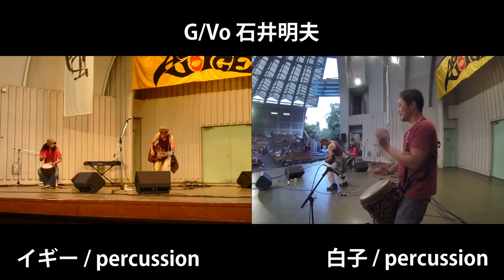2017/10/08 Acoustic Voice Vol.30 / 石井明夫DIGEST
2017/10/08 Acoustic Voice Vol.30
at：上野恩賜公園水上音楽堂

石井明夫DIGEST
G/Vo：石井明夫
Percussion：イギー+白子弘明